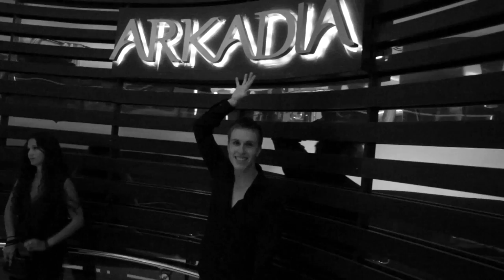Nicky Romero TV - USA Aftermovie Episode 1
- - Nicky Romero TV - USA Aftermovie
Episode 1

Tracklisting:

Nicky Romero - Camorra [Fly Eye Records]
Nicky Romero & Apster - Bootcamp [Wall Recordings]
Sidney Samson - Dynamite (Nicky Romero Remix) [Spinnin Rec]